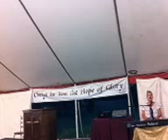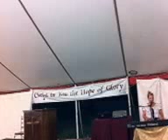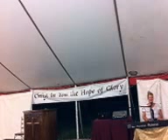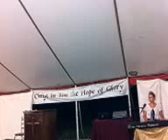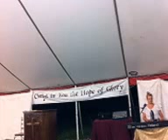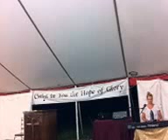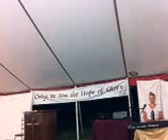Lowry Crossing McKinney 2014 Tent Revival Shannon Porras Ministers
Valerie Sorensen Ministries Live Anointing Service - Captured Live on Ustream